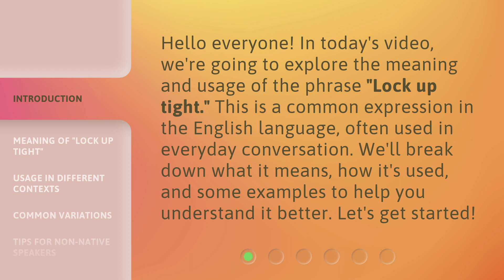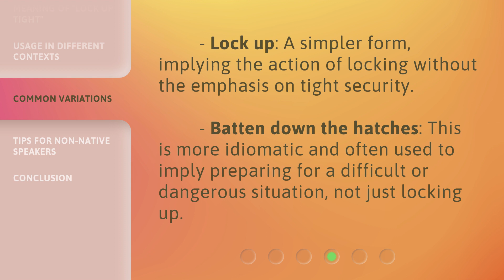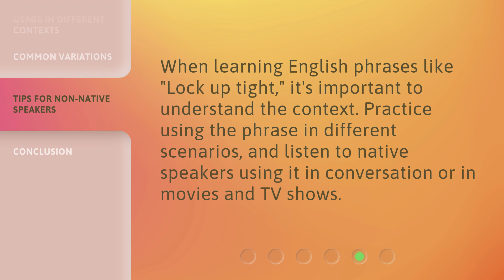Lock Up Tight: Understanding the Phrase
00:00 • Introduction - Lock Up Tight: Understanding the Phrase
00:31 • Meaning of "Lock Up Tight"
00:56 • Usage in Different Contexts
01:27 • Common Variations
01:47 • Tips for Non-Native Speakers